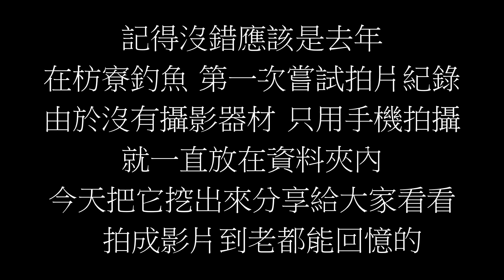活魚放流 牛車輪搭無間道XH 狙殺16公斤米級大物 全視角博魚調性 最入門的大物竿 活魚放流就是狂 餌魚只能大不能小 不用怕勾下去就對了 飛扁/刺蔥/前打/放流/路亞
為什麼會換6.5吋牛車輪 上500米母線 怕中大魚不夠線讓他暴衝
上興 無間道XH 天地無敵 以下3重點學會 就可以去放流嚕